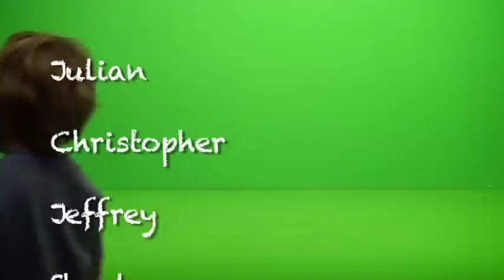The Rooster That Mooed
The Ossining Children's Center's Pre-K class stars in an action-packed tale about the fateful day a rooster decided to change his tune.
Filmed on location at the Media Arts Lab at the Jacob Burns Film Center.